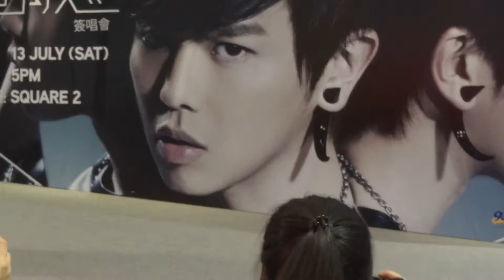黄鸿升「超有感」新加坡 签唱会♥♥♥-coming down from escalator to the 'STAGE' ALIEN HUANG^^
sorry it not nicely taken as I was inside the queue a bit hard to capture:$